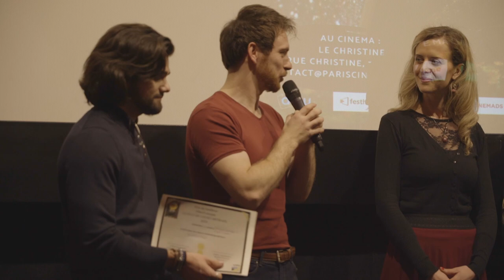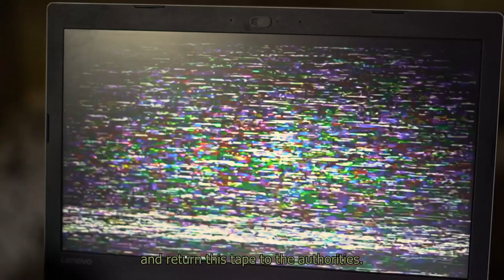Palmarès de La Nuit Du Court Métrage 2023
Retour en images sur la Nuit du Court Métrage 2023 au Christine Cinéma Club le 8 avril 2023.
Découvrez les grands gagnants!

Un grand merci aux partenaire de l'évènement: l'équipe du cinéma Christine pour leur acceuil chaleureux, Cinemads, FilmFreeway, Festhome,
La République de Seine & Marne, BiTi VOD,  Olivia Reggiani,
 Pascal Luneau et les éditions Imprimerie du Cercle.
En partenariat avec le CNC.